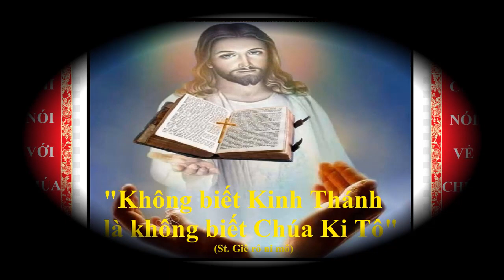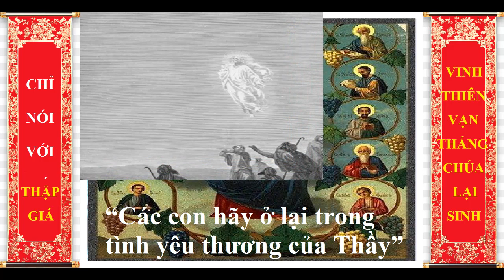Ngày 03 tháng 12 Kính Thánh Phanxicô Xaviê, Lm Antôn Trần Bảo Toàn O.P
Suy niệm: Ngay từ thời Tin Mừng mới được loan báo trên quê hương Việt Nam, các tín hữu Ki-tô thường được anh em lương dân gọi là “những người theo đạo yêu thương”. Trước khi về trời, Chúa Giê-su ra lệnh truyền cho các môn đệ phải “loan báo Tin Mừng cho mọi loài thụ tạo.” Điều đó có nghĩa là Tin Mừng mà người môn đệ phải loan báo đó chính là luật yêu thương. Như Ba Ngôi Thiên Chúa hợp nhất trong tình yêu, Đức Giê-su cũng mời gọi chúng ta trước tiên hãy yêu thương nhau trong đời sống hằng ngày của mình. Chính đời sống đã là một hành vi loan báo rồi; và việc lên đường loan báo tình yêu ấy “cho mọi loài thọ tạo” là kết quả của cả một đời sống theo Đạo Yêu Thương đó.
Mong thay